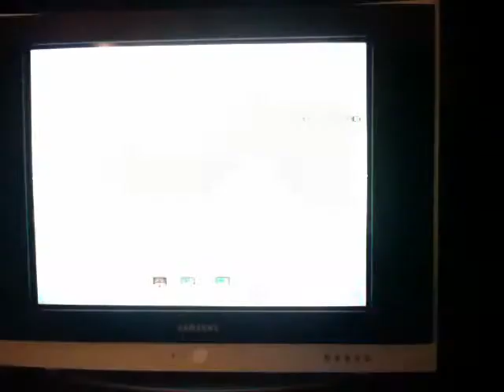MW3: Dome: Domination 55-21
Ps3  DeFa_Sniper add me